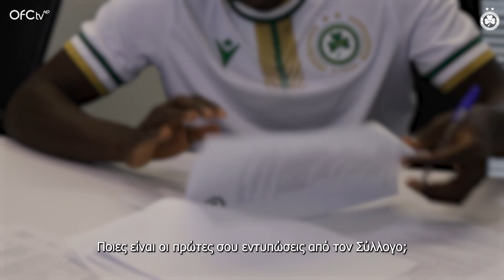🎙 Οι πρώτες δηλώσεις του Saidou Alioum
ΑΚΟΛΟΥΘΕΙΣΤΕ ΜΑΣ!